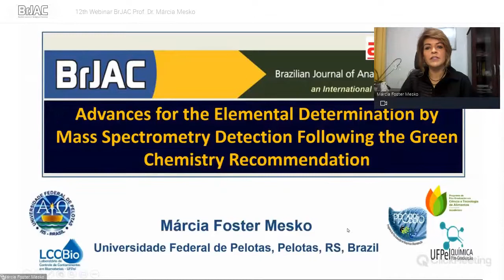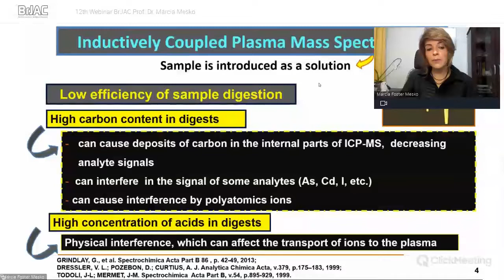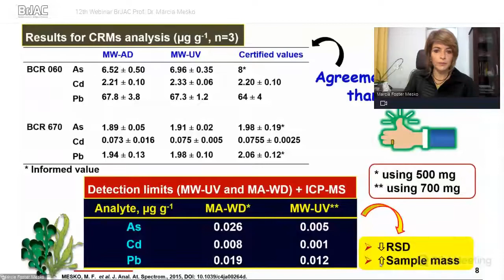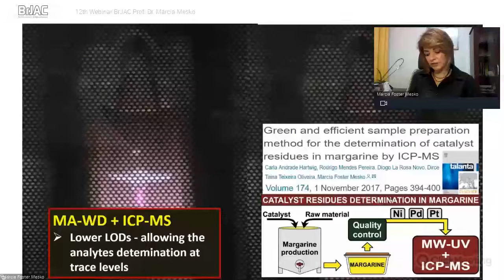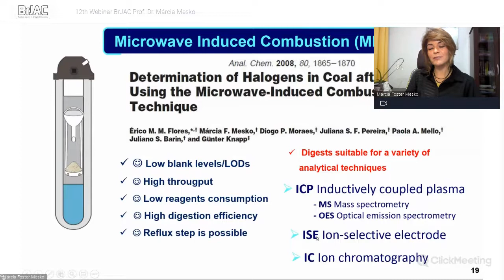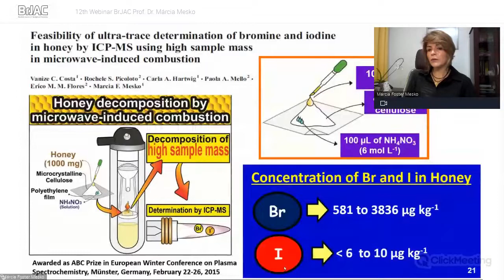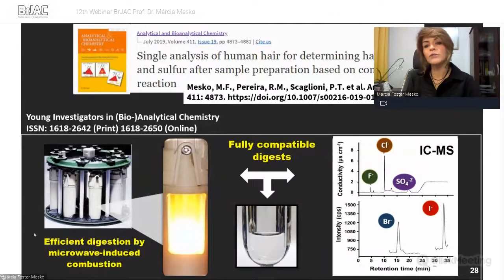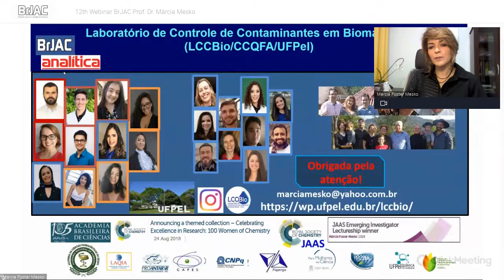12th BrJAC Webinar: Advances for the Elemental Determination by Mass Spectrometry Detection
Advances for the Elemental Determination by Mass Spectrometry Detection Following the Green Chemistry Recommendation

Abstract: The determination of non-metals, especially halogens, has been performed to provide information about the influence of these elements in several fields, such as nutrition, health, and toxicology. Despite of the technological developments in instrumentation, samples are generally introduced in the equipment as a solution. Still today, classical methods are routinely used for sample digestion and involve the use of a relatively high volume of concentrated reagents and take a long time for digestion. Regarding to halogen determination, they can be lost in their unstable volatile compounds in acid medium. Nowadays, there is a trend for the development of green analytical methods, which require lower reagent consumption and waste generation, less analytical steps combined with high-efficiency digestion. The suitability of the digests with the determination techniques is also important. On this aspect, the main advances for sample preparation for a variety of matrices will be presented in this lecture for further non-metal determination by inductively coupled plasma mass spectrometric and ion chromatography with mass spectrometry detection. The use of diluted solutions and combustion systems will be covered, and recent developments will be presented.

Biography: Dr. Mesko is a full professor at Federal University of Pelotas (UFPel), and an affiliate member of the Brazilian Academy of Sciences and a titular member of the Brazilian Academy of Pharmaceutical Sciences. She has received several national and international awards, including the "L’Oréal Brazil – For Woman in Science" from L’Oréal, Brazilian Academy of Science and UNESCO 2012, JAAS-2018 Emerging Investigator Lectureship, and the “Periodic Table of Younger Chemists” to represent the element “Bromine” for celebrating 100 years of IUPAC and the International Year of Periodic Table (2019). She was the Director of Analytical Chemistry Division of Brazilian Chemical Society. She is editorial board member of the Journal of Analytical Atomic Spectrometry. She has presented national and international invited lectures, published more than 100 peer reviewed international papers, patents and book chapters in these fields. She has experience in the development of methods for food, pharmaceutical, and biological analysis using ion chromatography and atomic spectrometry techniques.